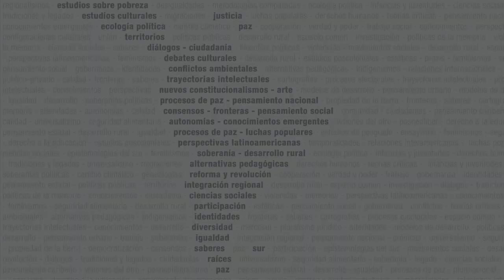Movilización del conocimiento de las ciencias sociales y humanidades en América Latina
El concepto de movilización del conocimiento asume diferentes perspectivas y definiciones: uso de la evidencia y del resultado de las investigaciones para la toma de decisiones en políticas públicas, otras como herramienta que facilita la traslación de resultados de la investigación a la acción; los esfuerzos por compartir resultados de investigación con usuarios y, finalmente, acciones que permiten dejar el conocimiento listo para la acción y su intervención mediante interlocutores. Estas orientaciones son orientaciones sobre las múltiples perspectivas, sobre un tema bastante complejo.

Existe acuerdo sobre el diagnóstico que destaca la ausencia de estudios sistemáticos sobre el pensamiento latinoamericano en ciencia y universidad. Tanto en los programas de estudios sobre ciencia y tecnología, como en los que focalizan su atención en los estudios sobre la universidad, el componente latinoamericano resulta escaso y marginal.

Este seminario se propone abordar las corrientes teóricas y epistemológicas que componen el pensamiento latinoamericano en ciencia y universidad, procurando visibilizar y potenciar una selección de contribuciones originales en materia de políticas científicas y universitarias a fin de propender a estimular futuras reactualizaciones del mismo, recuperando un conjunto de ejes problemáticos: dependencia, integración regional, cientificismo - proyectos nacionales, promoviendo un abordaje centrado en la especificidad del pensamiento latinoamericano en Ciencia y Técnica.